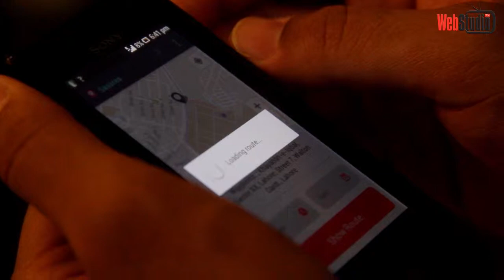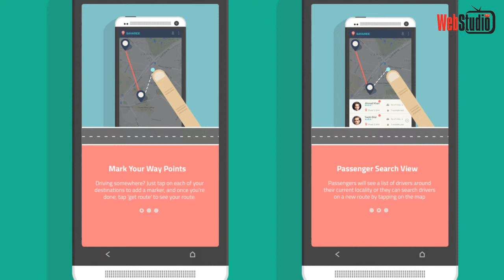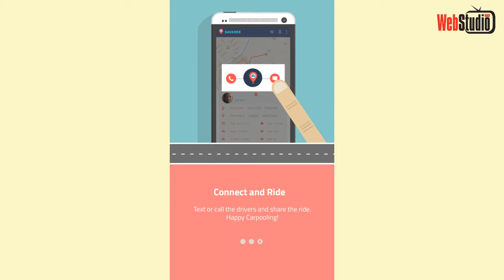Savaree Qasim Zafar